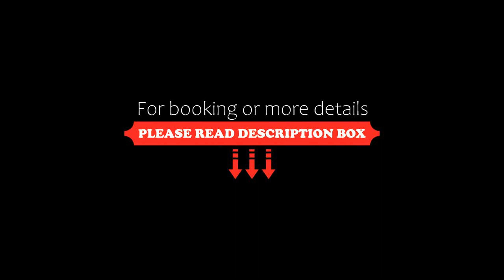Capital O 87276 Hotel Annapurna Palace, Digha, India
About Property:
This property is 4 minutes walk from the beach. Capital O 87276 Hotel Annapurna Palace is offering accommodation in Digha. With a shared lounge, the 3-star hotel has air-conditioned rooms with free WiFi, each with a private bathroom. The accommodation provides a shared kitchen and room service for guests.
At the hotel, every room is fitted with a desk and a TV. At Capital O 87276 Hotel Annapurna, each room comes with a seating area.
Mandarmoni is ...
Property Type: Hotel
Address: Near Amrabati Park, New Digha Digha, East Medinipur, 721428 Digha, India
Searching For
1. Capital O 87276 Hotel Annapurna Palace - Digha - India
2. Capital O 87276 Hotel Annapurna Palace - Digha - India Address
3. Capital O 87276 Hotel Annapurna Palace - Digha - India Rooms
4. Capital O 87276 Hotel Annapurna Palace - Digha - India Amenities
5. Capital O 87276 Hotel Annapurna Palace - Digha - India Offers and Deals
Audio Credit:
Track Title: Reasons To Hope
Artist: Reed Mathis